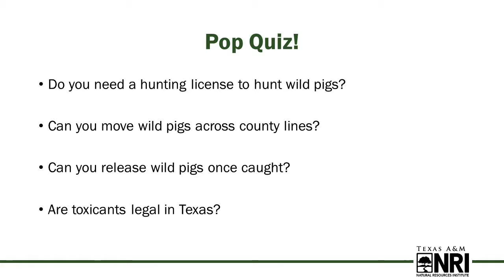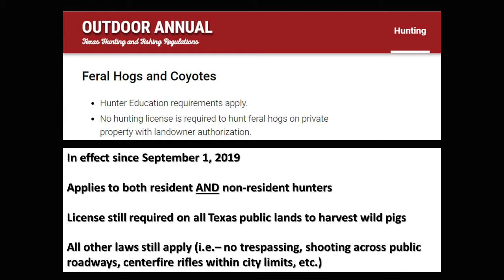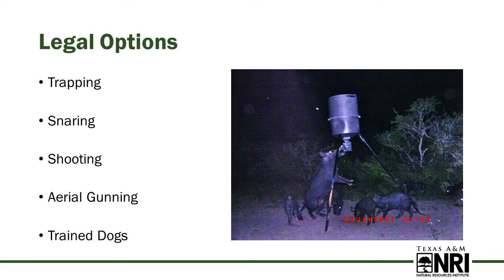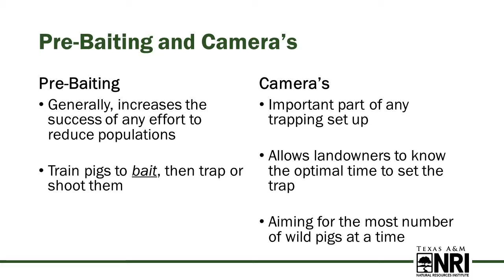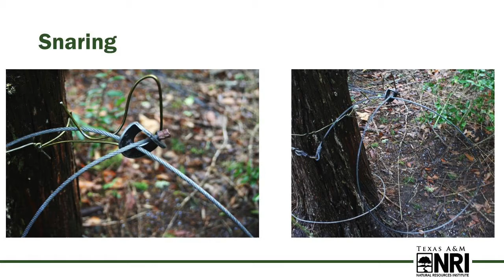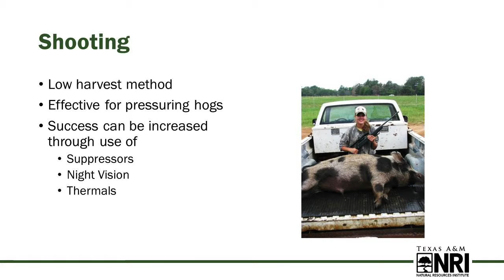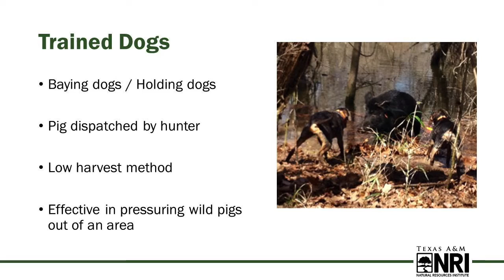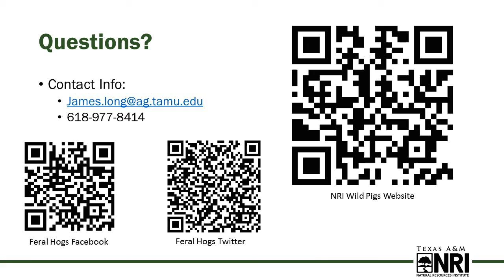Wild Pig Regulations, Laws and Control in Texas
This video discusses regulations and laws concerning wild pig control, transport and sale in Texas and reviews legal control techniques permitted in the state. For more information and free educational resources on wild pigs, please